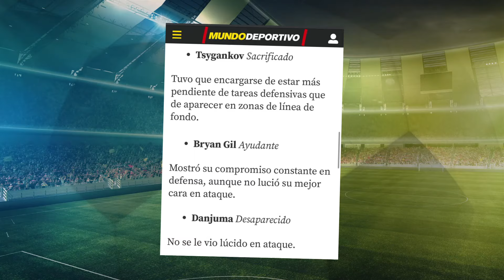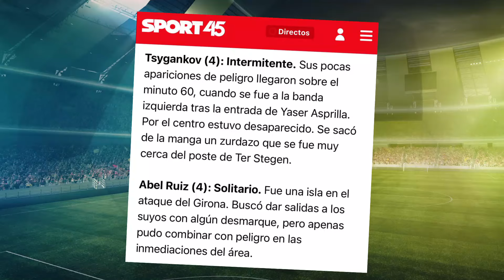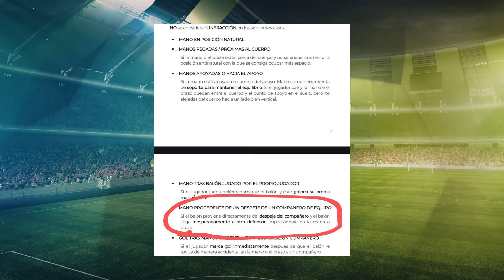ЦИГАНКОВ пожертвував собою / ТРАВМА Куртуа ледь не подарувала шанс ЛУНІНУ / Бельгійця рятують СТІЙКИ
Цьогорічне каталонське дербі в рамках іспанської Ла Ліги відверто розчарувало. На Монтіліві одна з найбільших сенсацій із Топ-5 європейських чемпіонатів каталонська Жирона не змогла створити гідної опозиції більш іменитій Барселоні. Кулес розтрощили, ослаблену відходом основних зірок і оновлену команду Мічела із рахунком 1:4. Попри провальний рахунок, шанс відзначитися мав і український легіонер Віктор Циганков, але м’яч після уже фірмового удару з лівої просвистів поруч зі стійкою. Окрім цього, вінгер жиронців розігнав дві добротні атаки, які завершилися двома небезпечними ударами по воротах Тер Штегена. Уже у середу на Жирону чекає дебют в Лізі Чемпіонів – у суперниках зірковий ПСЖ.

Мав нагоду з’явитися на полі в рамках п’ятого раунду Ла Ліги і голкіпер Реала Андрій Лунін, який минулого тижня продовжив контракт із королівським клубом до 2030 року. Наприкінці першого тайму Тібо Куртуа зазнав ушкодження, зіткнувшись із нападником Реал Сосьєдада Умаром Садіком. Поки Лунін активно розминався, аби вийти на поле в Сан-Себастьяні, бригаді медиків все ж вдалося поставити зіркового бельгійця на ноги, а Лунін залишився на лаві запасних до фінального свистка. Реалу в непростому матчі здобув перемогу завдяки двома реалізованим пенальті від Мбаппе та Вінісіуса (2:0)